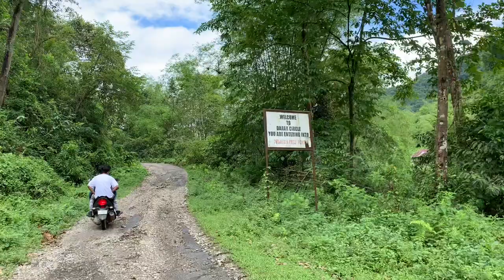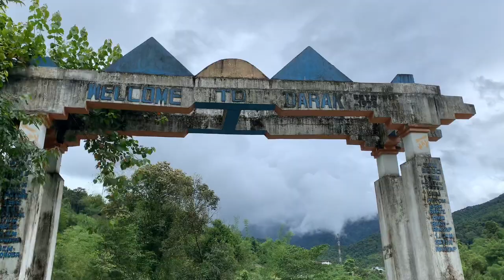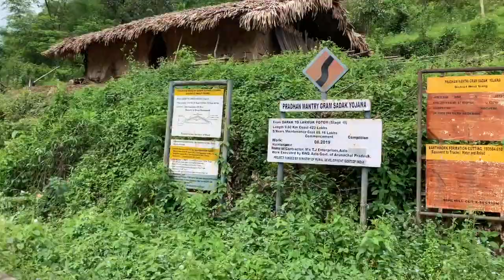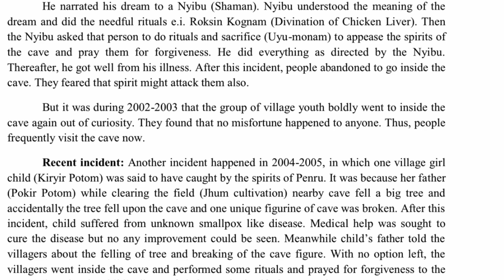Spelunking (Cave Exploration) @Darak, Arunachal Pradesh, India